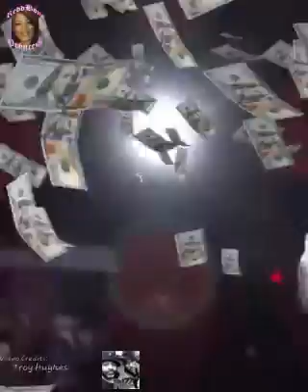Ralph Tresvant August 17, 2019...Hampton VA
I snippet of some of the amazing captures taken by Troy Hughes collaborated into this great video.
THANKS TROY